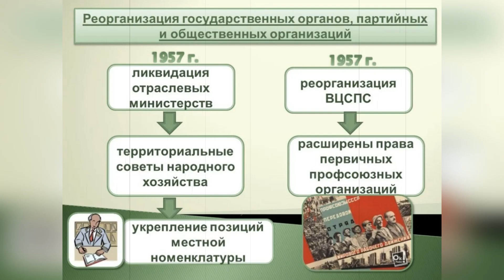"Москва слезам не верит" — не понимаю, почему Катя и Людмила не выбрали Антона Круглова? Рассказ #3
Ещё одна загадка из фильма "Москва слезам не верит" — почему обойден женским вниманием персонаж, которого сыграл Владимир Басов? Помните, когда "сестрички" Тихомировы устроили прием в квартире профессора, они представили гостям нового гостя — Антона Круглова, заместителя начальника главка. Мужчина с портфелем в руках, лет за пятьдесят.